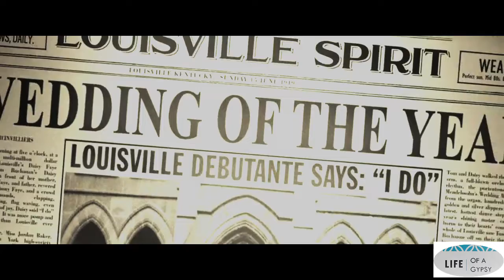Life of Jay Gatsby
This is officially a fan made video
Thank you Mr. Baz Luhrmann for creating such a great film
Inspired by Mr F. Scott Fitzgerald''s Classic Novel

Kind Regards